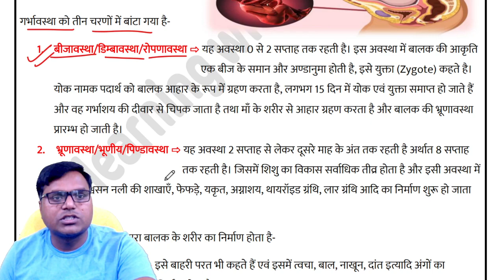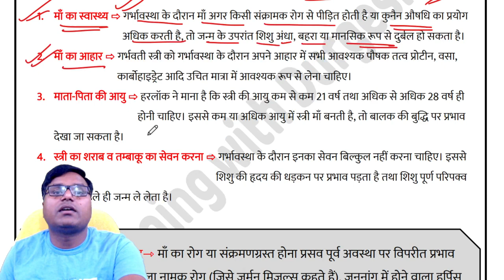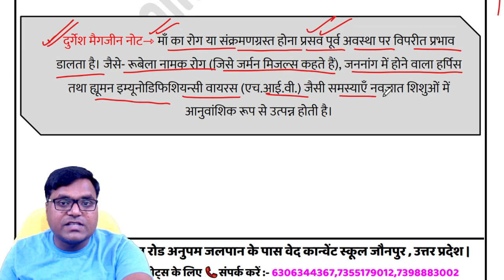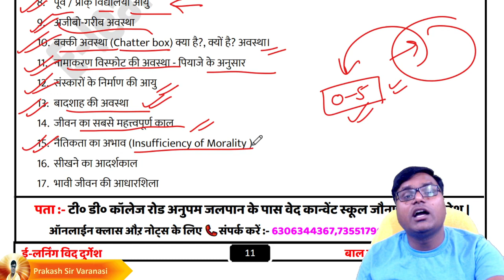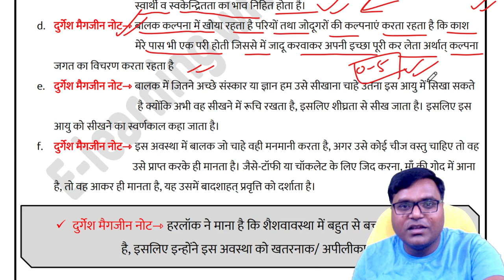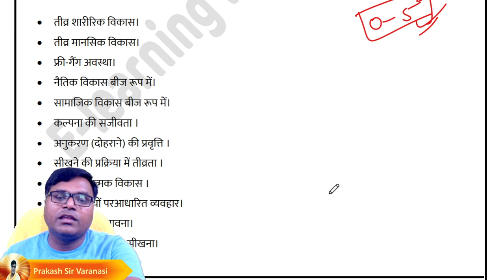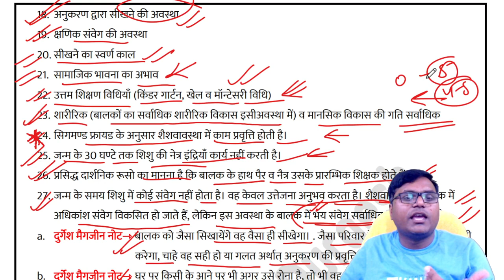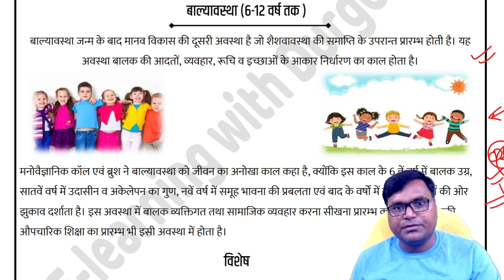बाल विकास / Child Psychology || गर्भावस्था || Pregnancy Class-03 All teacher Exam SUPERTET / KVS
बाल विकास / Child Psychology || गर्भावस्था || Pregnancy  Class-03  All teacher Exam SUPERTET / KVSबाल विकास / Child Psychology || गर्भावस्था || Pregnancy  Class-03  All teacher Exam SUPERTET / KVS

👇🏻 फेसबुक पेज 👇🏻

👇🏻   यूट्यूब चैनल 👇🏻